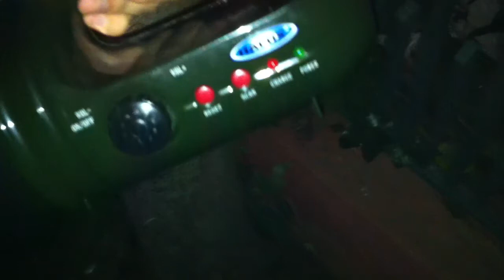Perro Extraviado en mi patio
Este perrito timido no quiere salir del laurel de mi patio...